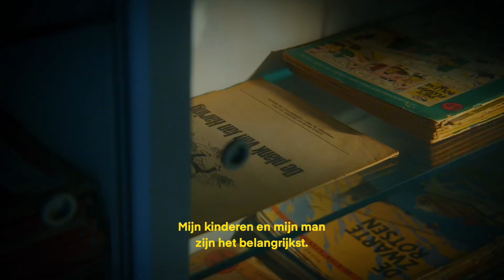Erfgoeddag 2024 THUIS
Erfgoeddag staat dit jaar in het teken van ‘Thuis’. Maar wat maakt van jouw huis een Thuis?  We stuurden reporter @Kamielus op pad met deze vraag: ontspannen en gezelligheid, de geur van terpentijn, mijn kinderen en mijn man, mijn wasverzachter… Wat is dat bij jou?

Op zondag 21 april 1000 activiteiten voor 0 euro. voor het aanbod.

"Of blijf thuis. Dat is voor mij ook goed."